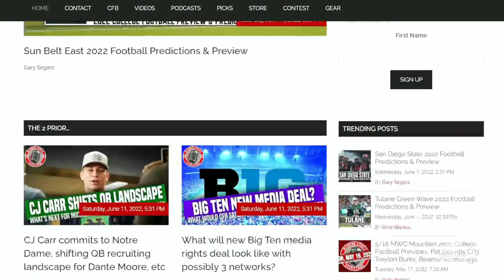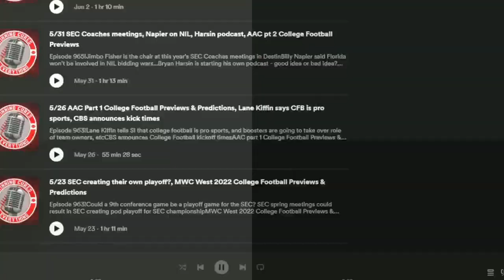Auburn football coaching candidates after Bryan Harsin fired, and John Cohen hired as AD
Auburn has finally fired head football coach Bryan Harsin, and it happened on the same day that the news became official that they hired John Cohen from Mississippi State as their new athletics director.  So how did we get here and who are the coaching candidates and targets to be the next head coach for the Tigers program?  Lane Kiffin?  Hugh Freeze?  Matt Rhule?  Deion Sanders?  etc?